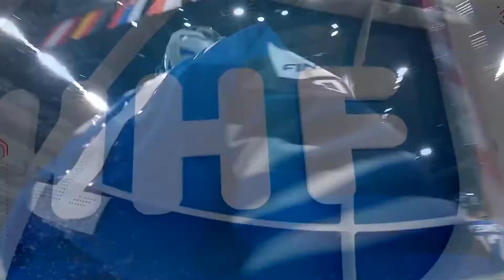Finland vs Switzerland 2021 IIHF World Junior Championship